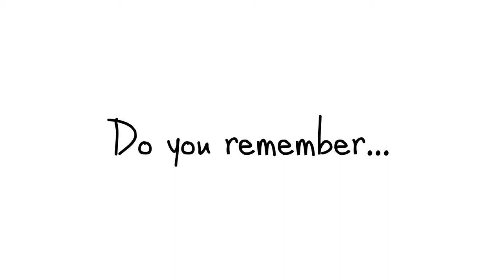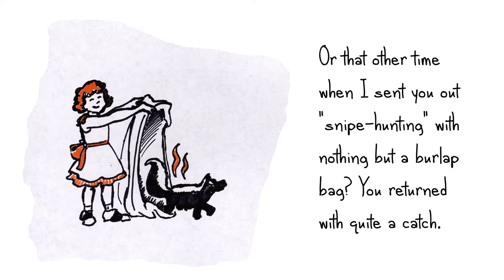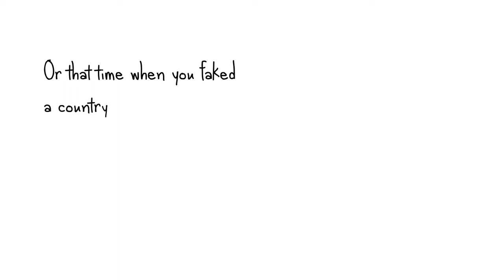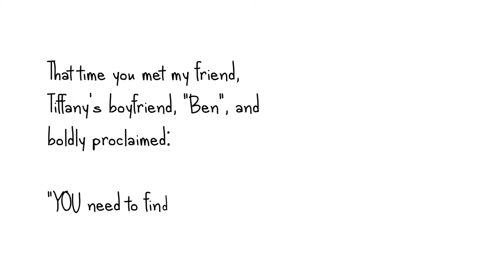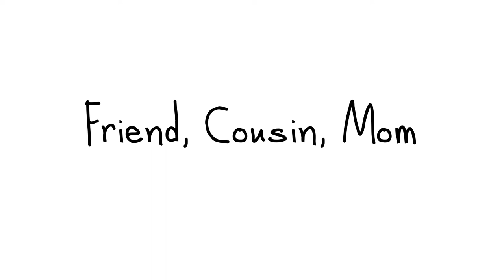My Mom's 60th Birthday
A little card from LB, B and C. With love.